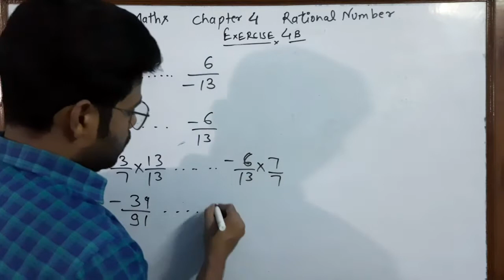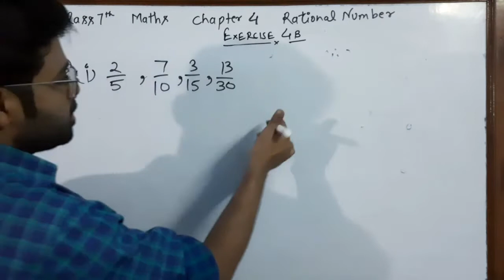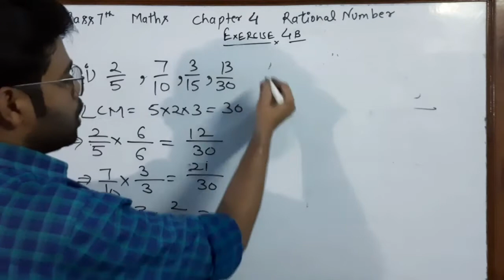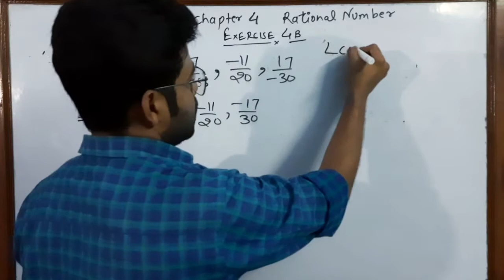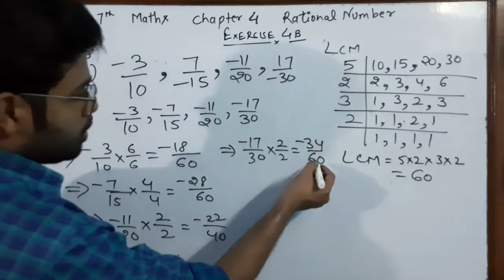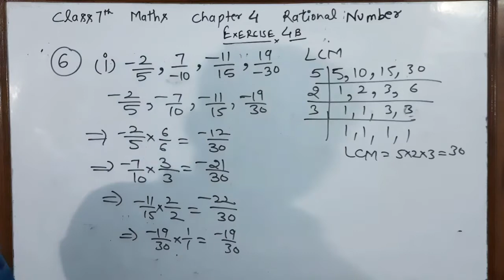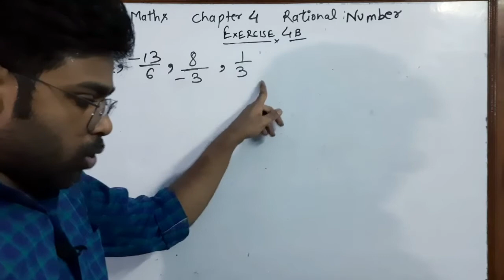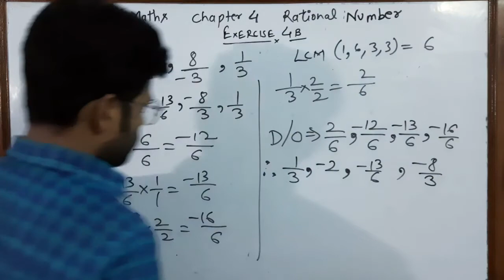RS Aggarwal Class 7 Chapter 4 Exercise 4B Question 4 ,5 ,6 || Ascending descending Rational Numbers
Ascending Order & Descending Order Of Rational Number

Question 4
Question 5
Question 6

Your support is very important and gives motivation